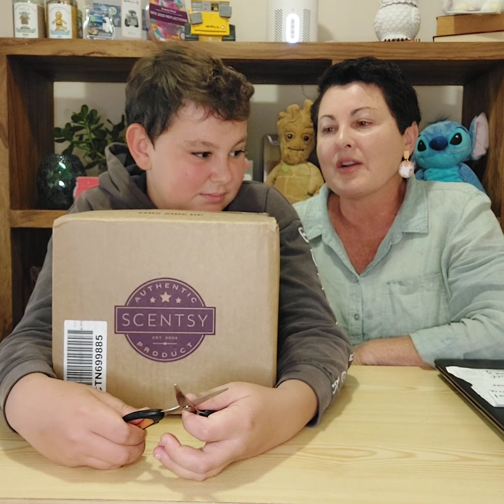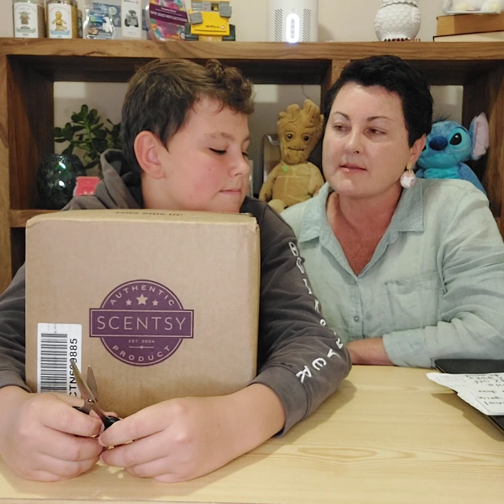How to get the most from your Scentsy Club Subscription - and your Washer Whiffs cheap!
OK - so I think I've worked out the cheapest way ever to get your Washer Whiffs... and I've also got some tips on making the most of your Scentsy Club Subscription.

Here's the break down on the Washer Whiff savings:
* If you purchased 3 x large Washer Whiffs separately, you would pay $153
* If you added your Washer Whiffs to a quarterly Scentsy Club Subscription, you would pay $91.80 for the first 2 tubs (10% off), and get your third tub half price for $25.50.  Total price for the three tubs would be $117.30.  You save a MASSIVE $35.70!
* Don't want three tubs, only need two?  Then treat yourself to a half price Mystery Whiff Box, of if you have a Scentsy Air Purifier, get your replacement filter at half price.

The other big tip for Scentsy Club subscribers - if your current order is $204 or more, break it into two separate Club subscriptions of $102. That way you'll get yourself two half price items instead of one!

Want to know more about saving big time through a Scentsy Club Subscription?  Here's the link to the low down on how it works, and how you can start your very own subscription

Don't hesitate to shoot me a message if you have any questions!